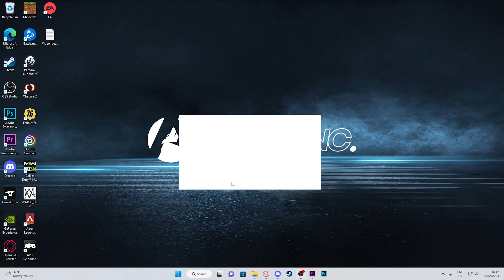The Most Expensive Failed Game Had A Update...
So APB Reloaded got a update to 64 bit and honestly it hasn't improved much it's feels a little smoother but if you're not playing on ultralow stretch res your not having a good time.

I tried to emulate hyper edited videos like @NikolaiStalkerArchive's this is still a rough version since I'm not accustomed to style but I hope to get better at these types of videos.